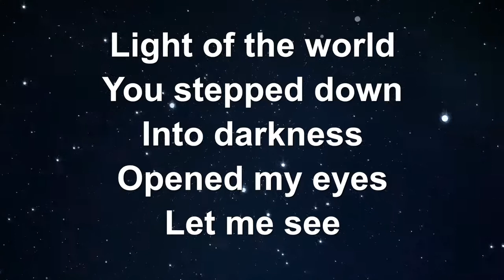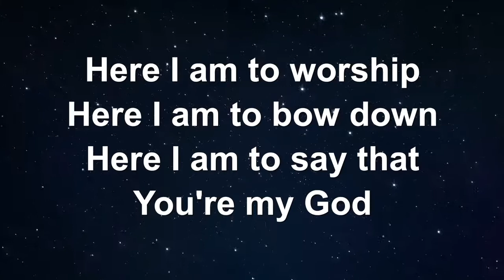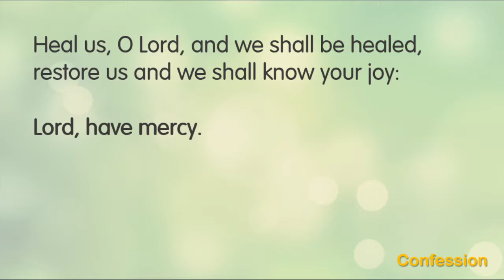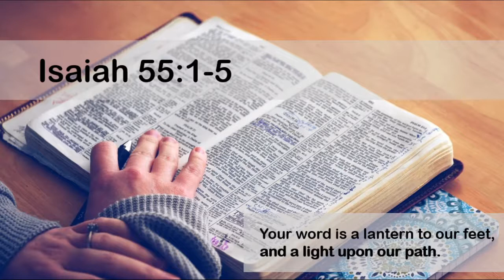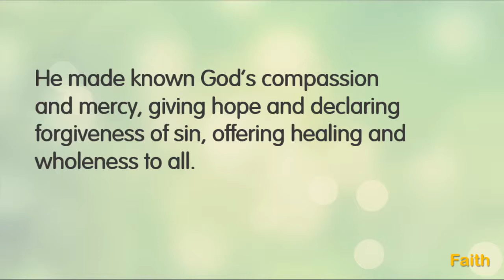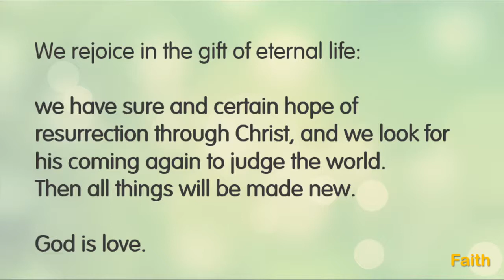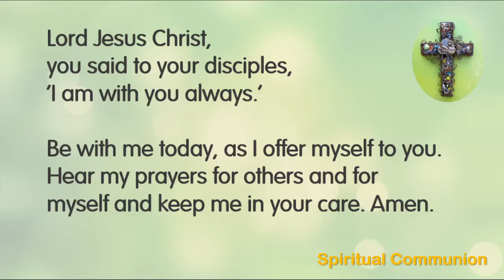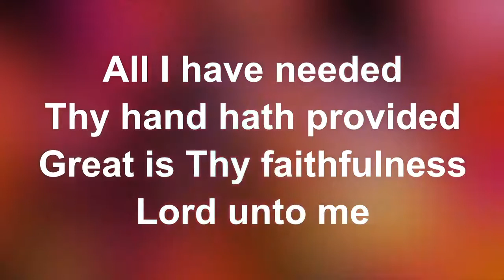Sunday Worship, Harton & Cleadon Park, August 2nd